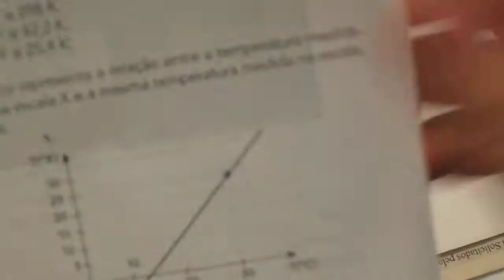Termometria II cont. - Apostila Sistema Ari de Sá - EXERCÍCIOS sendo RESOLVIDOS - parte 7 Final